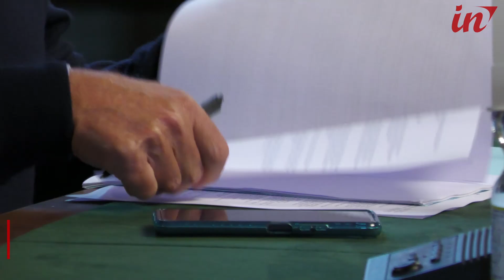Giunta, nuove deleghe a 4 assessori